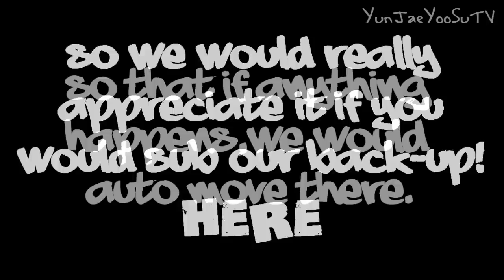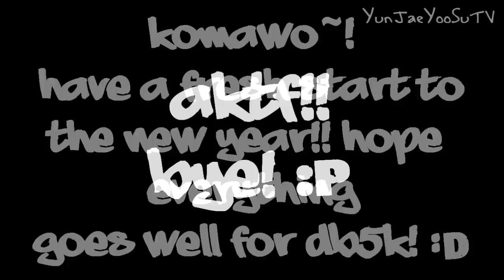[URGENT!PLEASE WATCH!] Updates!!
HAPPY NEW YEAR!! its abit late tho but howells
better late than never right? heee

p.s yakusoku means promise xD